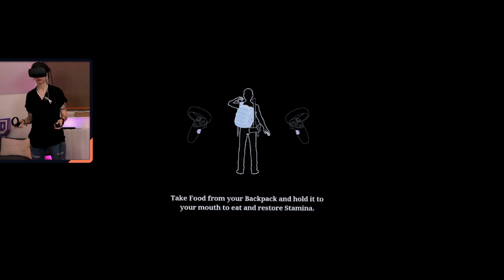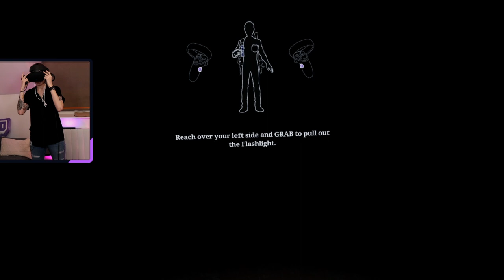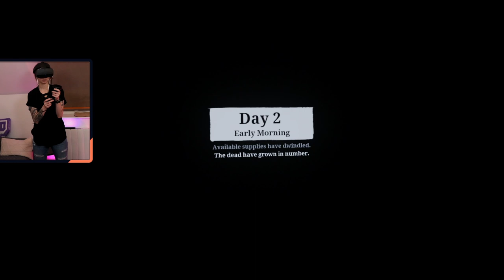Stabbing in VR! - The Walking Dead: Saints & Sinners [1]